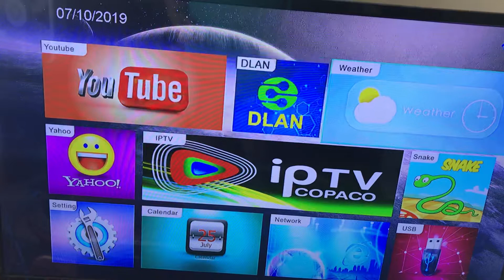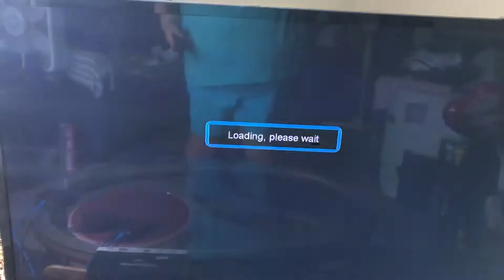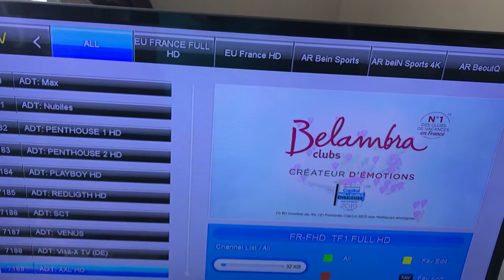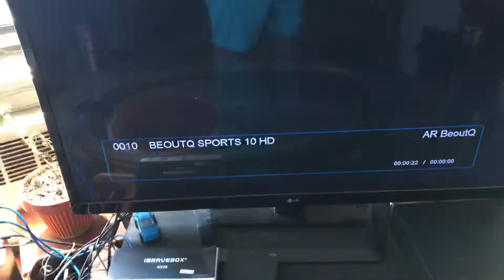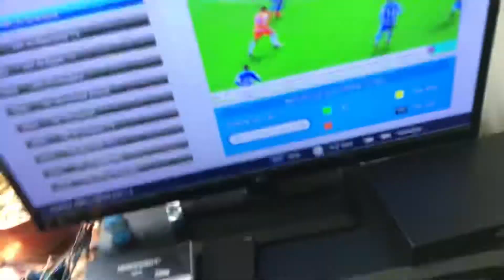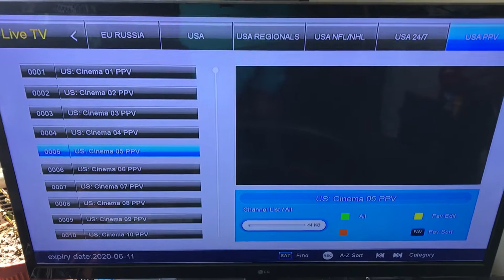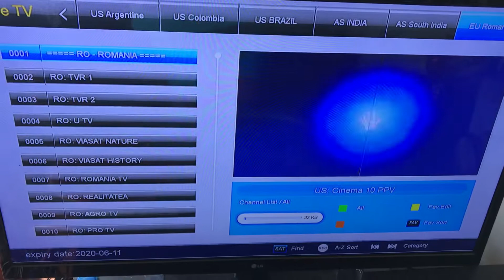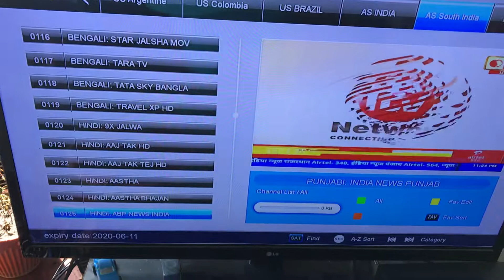IPTV set up for IBRAVEBOX M258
Yearly subscription for the M258